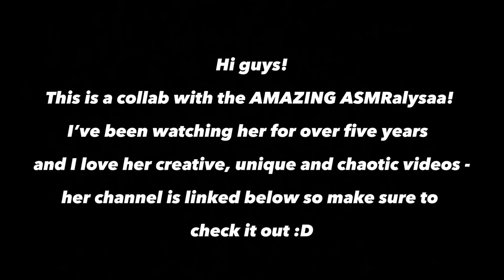💤 FAST & CHAOTIC ASMR: Eating your negative energy and twisted reiki collab with @asmralysaa!🪄💤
Hi guys!

I’m super excited to share this collab with one of my all time favourite ASMRtists who I’ve watched for over 6 years!! She is a huge inspiration to me and was one of the main reasons I decided to start a channel!🥰

If you liked the twisted reiki theme, Alysaa has lots of other creative videos and channels that I’ve linked below so definitely check them out!🥰❤️❤️❤️❤️

Watching and clicking the ads before each videos in full or playing our videos in the background also really really helps us out 🥰

Thank you so much much for watching, I hope you enjoy this video as much as I enjoyed making it ❤️

Love you lots and sleep well 🥰

If you’d like to tip me and give back to my channel, you can do so here! (Don’t feel obliged to though!!):